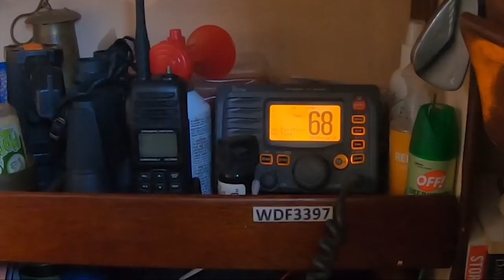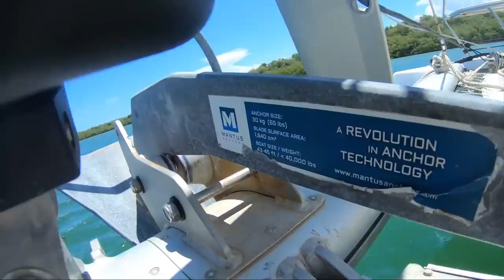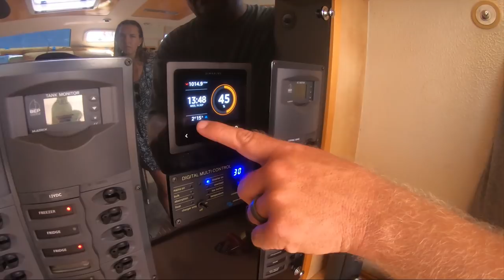THIS is what a *Modernized* Blue Water Catamaran looks like! - Bums on a Boat Ep 141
↯JOIN THE CREW↯ & get access to a whole new series! Bums Buried Treasure 🔥

Our friends have an epic bluewater boat, and they agreed to let us share it with you!! Check out Caterpillar, one of the Top 10 most affordable cruising catamarans - according to Cruising World Magazine.

An easy, no-cost way for you to keep us going 💙

Cheers mate! 🍻

 – GEAR –
BOAB adventure swag 👙

 – BOAT WISH LIST –

 – PRODUCT LINKS –
We only recommend quality products we use & love - as Amazon associates we earn from qualifying purchases.

** FILM GEAR **

Main Cam
Dead Cat Mic
Action Cam | GoPro
GoPro Wind Reducer
Polarized Light Filter

- PHILOSOPHY -
Tell the truth + Be positive

** SAILOR'S ESSENTIAL BOOKSHELF **

- Sailing the Farm (our inspiration!) |

- Complete Illustrated Sailboat Maintenance Manual (must have DIY) |

- Boatowner’s Mechanical and Electrical Manual (Joel's fav) |

- The Voyagers Handbook (Michal's fav) |

** ABOUT **

- BOAT -
S/Y Chak Matay (means: Each New Day) is a Carter 33, built in Greece 1974 by Olympic Yachts

- LOLA -
Lolita is a Dominican street dog/Potcake/Coconut Hound. She was saved by the volunteers at Dogs and Cats of the D.R.

** OTHER **